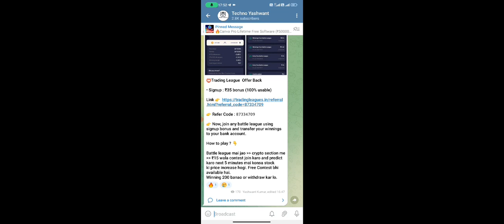New Earning App Today|| Paytm Cash Giveaway|| ₹100 For All Users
🔴Topic Covers:-

1️⃣ Credit Card To Bank Transfer 0% Charge Trick

2️⃣ Amazon Pay Balance To Bank Account Transfer

3️⃣ One Card to bank trick

4️⃣ Credit Card To Bank Trick

5️⃣ Credit Card Se bank me paise kaise nikale

6️⃣ Amazon Pay Account Kaise Banaye

7️⃣ Amazon Pay To Bank

⫷T⫸⫷E⫸⫷C⫸⫷H⫸⫷N⫸⫷O⫸⫷Y⫸⫷A⫸⫷S⫸⫷H⫸⫷W⫸⫷A⫸⫷N⫸⫷T⫸